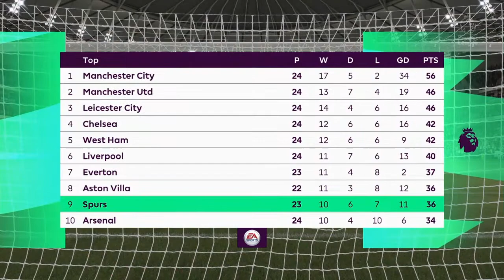FIFA 21 - Tottenham Hotspur VS Crystal Palace - Premier League Match Prediction Gameplay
FIFA 21 is a football simulation video game published by Electronic Arts as part of the FIFA series. It is the 28th installment in the FIFA series, and was released 9 October 2020 for Microsoft Windows, Nintendo Switch, PlayStation 4 and Xbox One. Enhanced versions for the PlayStation 5 and Xbox Series X and Series S were released on 3 December 2020, in addition to a version for Stadia.